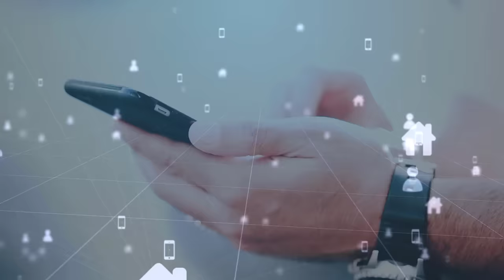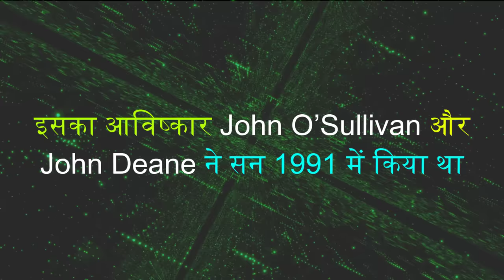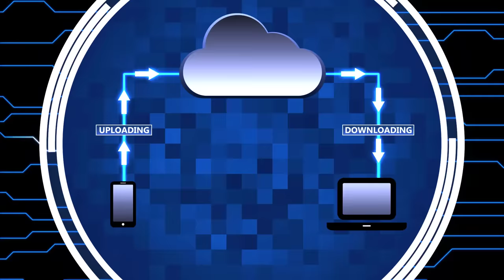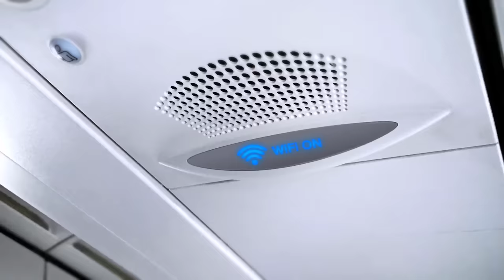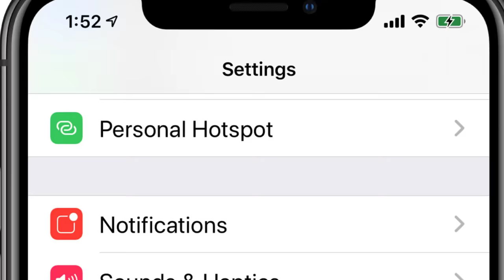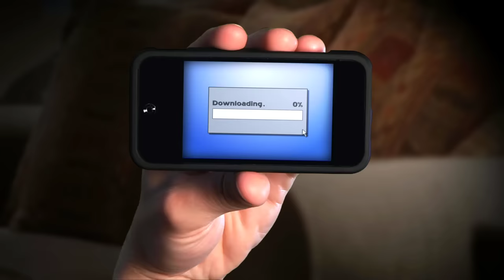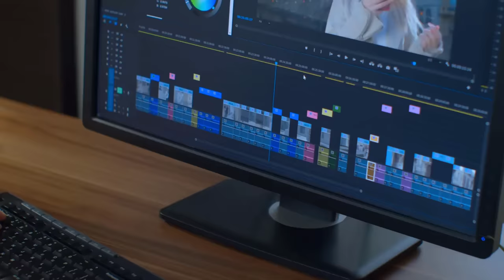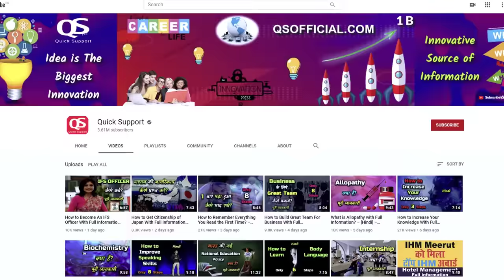What is WiFi with full information? – [Hindi] – Quick Support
What is WiFi with full information? – [Hindi] – Quick Support. आज के इस video में हम आपको इसी WiFi Technology के बारे में पूरी जानकारी देंगे की wifi क्या होता है,ये काम कैसे करता है और इसके क्या फायेदे हैं इसीलिए इस विडियो को पूरा जरुर देखे |